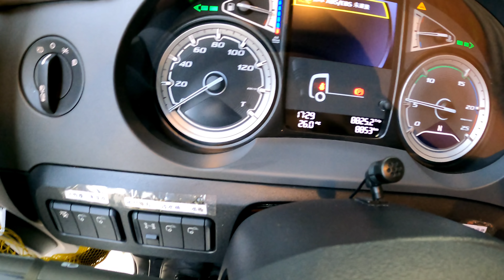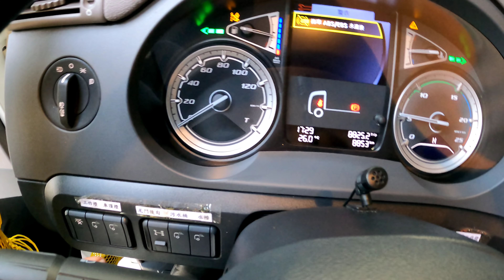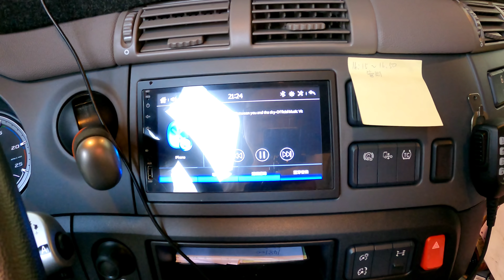『J Y』DAF大車日常系列之 DAF六期新車跟五期的差別在哪裡？？讓我們來看看吧！內裝視野幾乎差不多。😆😅😂🌤️🛣️🚚👀😘👨‍👧‍👦🥰😎💪👍🇹🇼🇹🇼🇹🇼🇹🇼🇹🇼🇹🇼